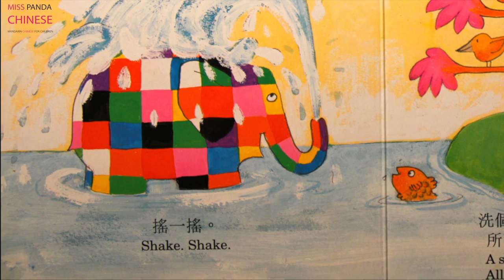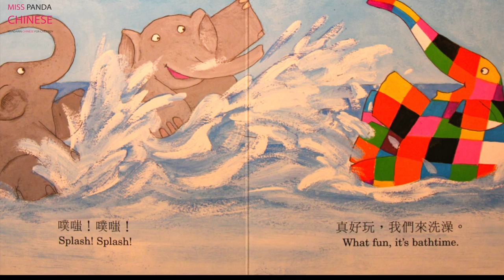Chinese Story "Elmer's Day" - Story Book in Chinese Miss Panda's Reading Playground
Miss Panda’s Reading Playground – Chinese stories for children. Chinese Story Time! Join Miss Panda for a fun children's story in Mandarin Chinese!  Learn Chinese with reading and stories.

Purchase this book to support the author, illustrator and publisher at [aff]

Learn Chinese.  Learn Chinese together! Join Miss Panda and learn Chinese in a fun, easy and engaging way.

Chinese learning and teaching tool for beginners-
Chinese for kids - Let's learn Mandarin Chinese with Miss Panda! is a top-rated audio program on Amazon.com See what parents and teachers say about this educational, engaging and interactive Chinese learning program for kids

Chinese for Kids! FREE ebooks and printables are available to download for parents and teachers

Listen to More Books in Miss Panda’s Reading Playground - Chinese Story TIme for Kids Series: